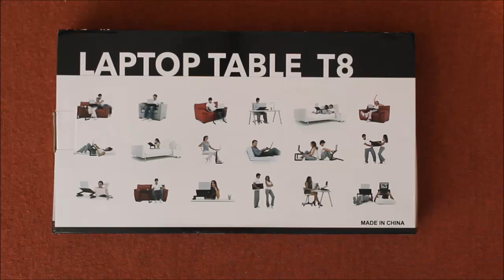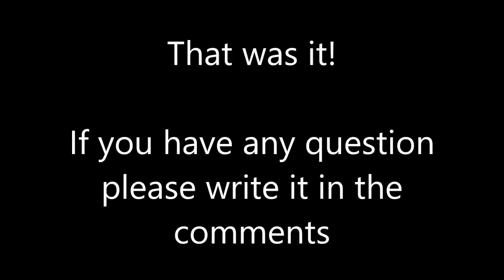Unboxing Laptop Tabel T8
Multifunctional Laptop Table
- Smart design, fine workmanship
- Random shift, free adjustment, auto-loc joint
- USB fans, curved fan hole
- Aluminium alloy material, up-amerket and open handed, portable and convenient